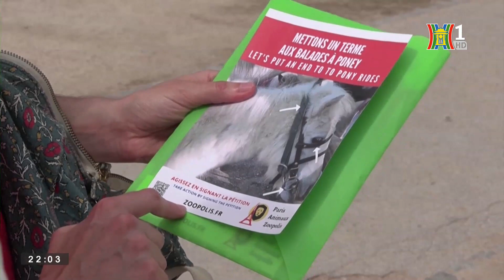Động vật góp phần chống biến đổi khí hậu | Nhìn ra thế giới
Các nhà khoa học từ đại học Oxford, Anh, đã thực hiện nghiên cứu về nhiều loài động vật khác nhau có tác động phức tạp đến môi trường sống. Theo kết quả nghiên cứu đăng trên tạp chí khoa học Nature, động vật hoang dã chỉ phát thải 0,3% lượng carbon trong tổng sinh khối toàn cầu, nhưng có thể tạo ra sự chênh lệch từ 15% đến 250% đối với lượng carbon được lưu trữ trong một hệ sinh thái nhất định. Đó là do động vật có khả năng lưu trữ carbon trong hệ sinh thái của chúng, thông qua các hoạt động như ăn uống, di chuyển, giẫm đạp, đào bới, phóng uế và xây dựng nơi trú ẩn.